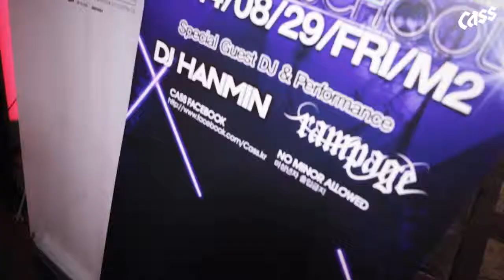Club M2 @Cass Tok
Korea club M2
cass tok party
in, Hongdae